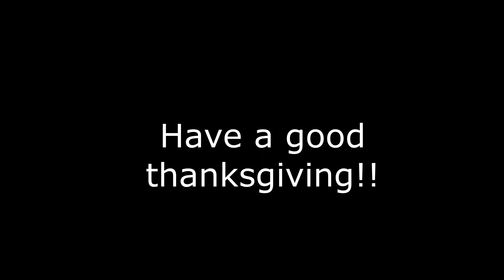I KILLED DARK SUNRISE in mope.io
Have a happy thanksgiving! :D

lol